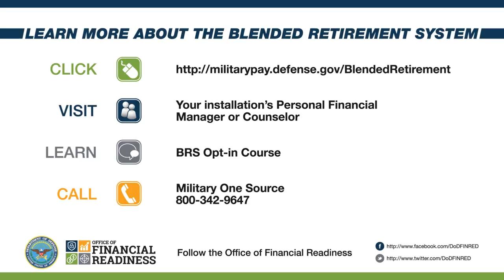Where Do I Go For Financial Help?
Don’t get financial help from the wrong folks. Get free, personal help on your retirement from your installation’s personal financial manager or counselor or from Military OneSource.